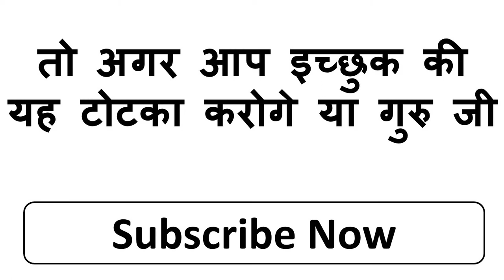वशीकरण आज रात होने से पहले नहीं हुआ असर तो दो दिन खाना पीना बंद कर दूंगी